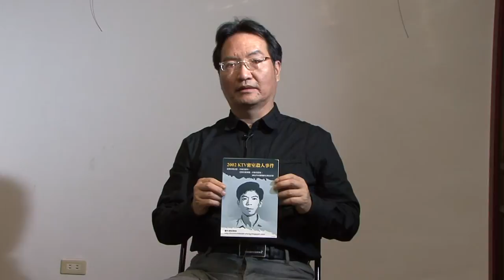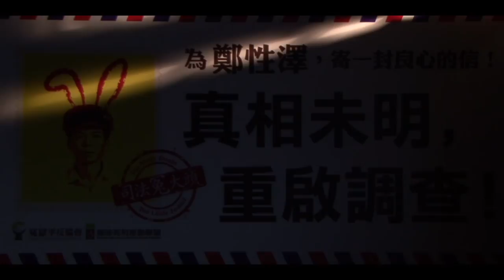名人聲援鄭性澤：羅秉成律師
這是鄭性澤，我是鄭性澤的律師羅秉成，羅律師。

我也是蘇建和三死囚案的辯護律師之一。

去年(2012)，蘇建和他們獲得平反，無罪確定。他們走完了很辛苦的最後一哩路，而鄭性澤從前年開始救援，他才剛踏上第一步的平反之路。這條路顯然會很艱辛。

鄭性澤的案子，讓我深深感受到：冤錯案會傳染，冤錯案會被複製！
這二個案子竟是驚人的相似！

這個案子的檢察官、一審、二審、三審的這些法官們，他們的「懷疑」太少。

法院判他死罪，老實講，只有一個刑求的自白，再加上一個荒謬的鑑定。

我確信，鄭性澤極可能是被冤枉的，他是無辜的。

因此，不管受到什麼樣的困難與阻礙，鄭性澤救援的路，在蘇建和案的啟示與鼓舞之下，這條路我們一定會堅持走到底。

真相未明，重啟調查。給鄭性澤一個重新審判的機會。